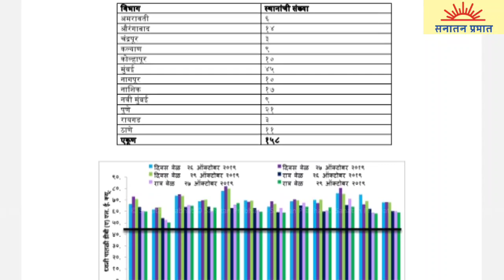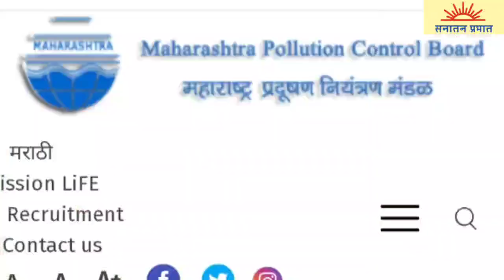महाराष्ट्र प्रदूषण नियंत्रण मंडळाचा पक्षपाती कारभार !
महाराष्ट्र प्रदूषण नियंत्रण मंडळाचा वर्ष 2021- 22 चा वार्षिक अहवाल सादर !

केवळ हिंदूंच्या सणांच्या वेळी प्रदूषणाचे मोजमाप करून प्रतिवर्षीच्या अहवालामध्ये आकडेवारी प्रसिद्ध केली जाते.  वर्षभर मशिदींवर वाजणाऱ्या भोंग्यांकडे मात्र दुर्लक्ष !

नागरिक पुढील संपर्कांवर तक्रार करू शकतात :

महाराष्ट्र प्रदूषण नियंत्रण मंडळ ०२२-२४०१०४३७
०२२-२४०२०७८१
(०२२) २४०१०४३७/२४०२०७८१

पर्यावरण विभाग, महाराष्ट्र शासन (मंत्रालय) -
(०२२) २२८७३८४५/२२८२५९७३

_Leaders of the Indian origin are heading global democracies!_

🇮🇳🇮🇪🏴󠁧󠁢󠁥󠁮󠁧󠁿🇸🇬🇺🇸 & counting...!

©️ Sanatan Prabhat

About as :
Sanatan Prabhat group of periodicals has been working for the prosperity of the society, Nation and rejuvenation of Dharma since the year 1998

Dedicated towards the mission of establishing the 'Hindu Nation's by uniting Hindus, Sanatan Prabhat is Published as a daily edition in Marathi, weekly in Marathi and Kannada and fortnightly ih Hindi and English.